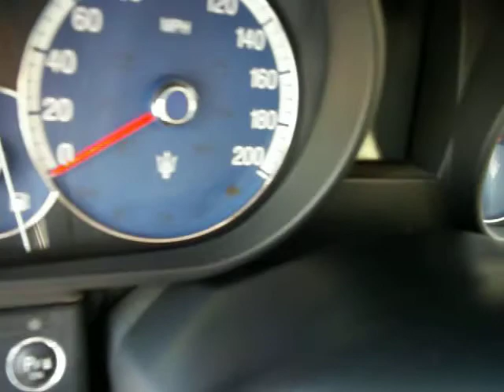2007 Maserati Quattroporte - SDA 285482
Walk around preview of this beautiful Italian sedan. It has all over exterior damage and has been partially torn down.  Interior appears to be in very nice condition.